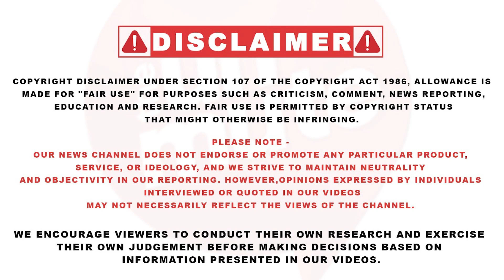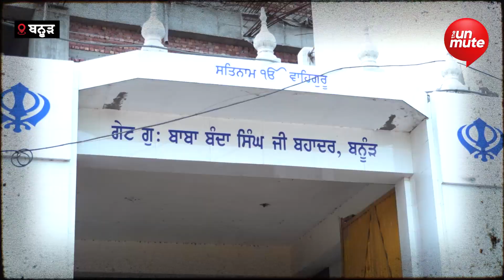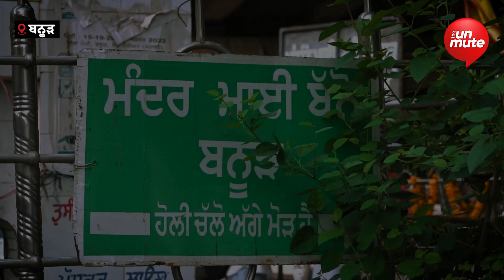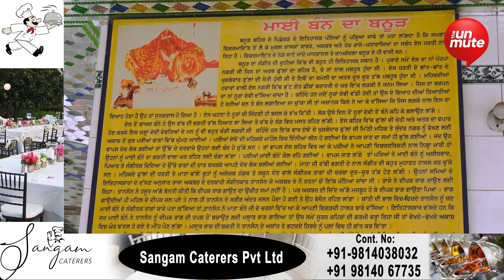ਇਤਿਹਾਸਕ ਸ਼ਹਿਰ ਦੀ ਮੰਦਹਾਲ ਜ਼ਿੰਦਗੀ! | ਸ਼ਹਿਰ 'ਚ ਪਾਣੀ ਨੂੰ ਲੈ ਕੇ ਮੱਚੀ ਹਾਹਾਕਾਰ | The Unmute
ਇਤਿਹਾਸਕ ਸ਼ਹਿਰ ਦੀ ਮੰਦਹਾਲ ਜ਼ਿੰਦਗੀ!
ਸ਼ਹਿਰ 'ਚ ਪਾਣੀ ਨੂੰ ਲੈ ਕੇ ਮੱਚੀ ਹਾਹਾਕਾਰ
ਕੀ ਇਤਿਹਾਸਕ ਸ਼ਹਿਰ ਦੀ ਅਜਿਹੀ ਹੋਵੇਗੀ ਤਸਵੀਰ?